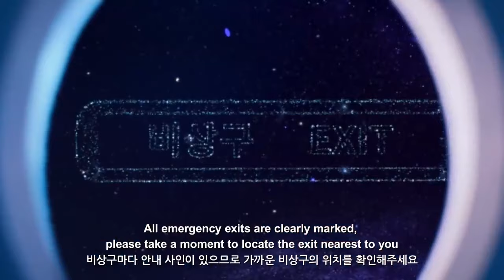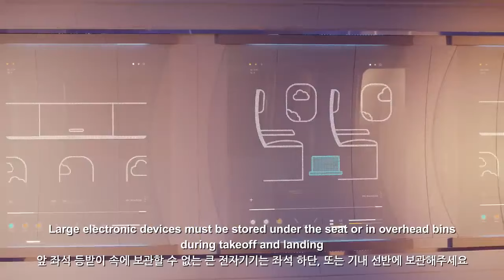【In-Flight Safety Video】2019 Korean Air Collaborating with SuperM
Korean Air Collaborating with SuperM In-Flight Safety Video 2019